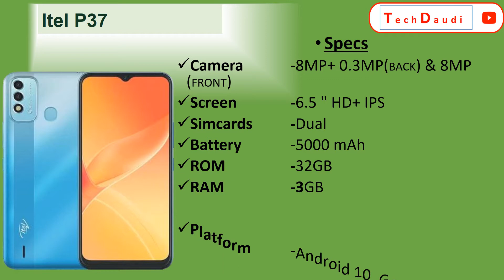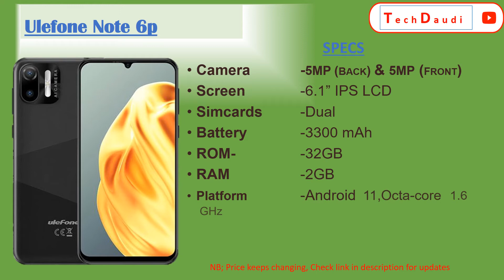Best SmartPhone 9k to 10k,in 2022. Part II